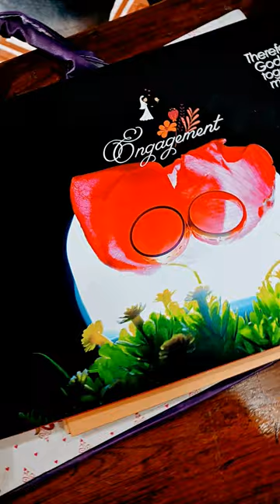SUMITHRA PHOTOGRAPHY & Creations 9704644532